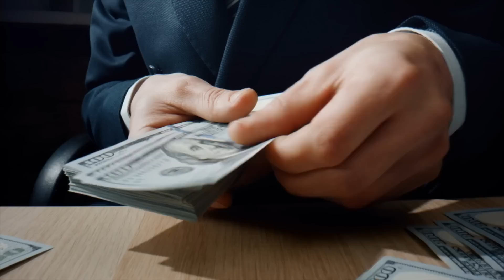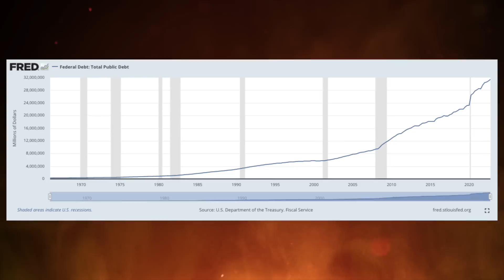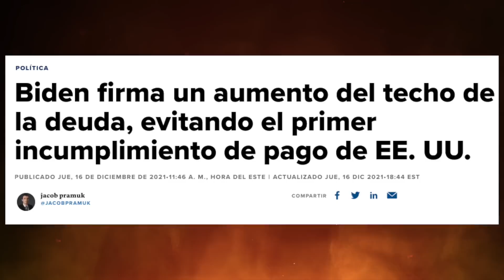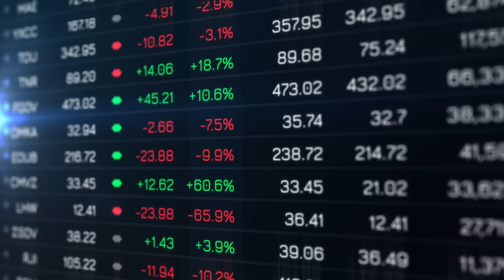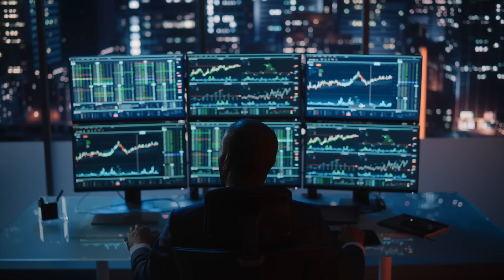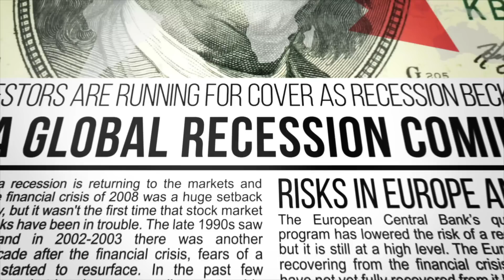LOS EEUU QUEBRARÁN EL 1RO DE JUNIO (La Verdad)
❇️MooMoo:
Reciba 15 acciones GRATIS si se abre una cuenta en MooMoo con este enlace:

Ultimamente ha habido mucha conversación acerca del techo de la deuda y de la posible quiebra de los estados unidos si este no se eleva. Por eso en el video de hoy estaremos hablando acerca de qué está pasando en los EEUU con el techo de la deuda, y como esto nos puede afectar a nosotros

❇️Seeking Alpha:
Software que utilizo para hacer mi análisis de acciones: